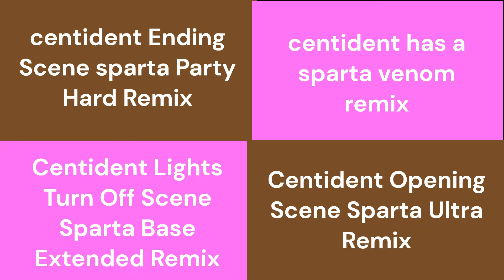Centident Sparta Remix Quadparison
All remixes made by @evanthao229